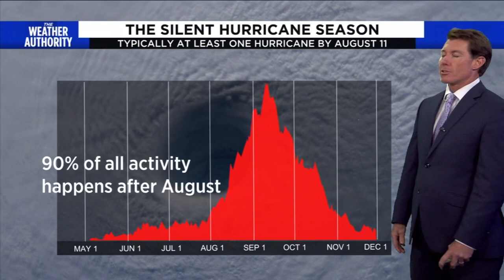Mark Collins explains the quiet (so far) hurricane season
The Weather Authority meteorologist Mark Collins shows just how quiet the 2022 Atlantic hurricane season has been.